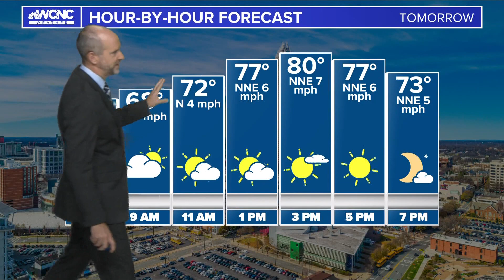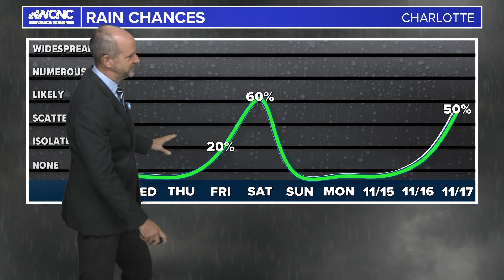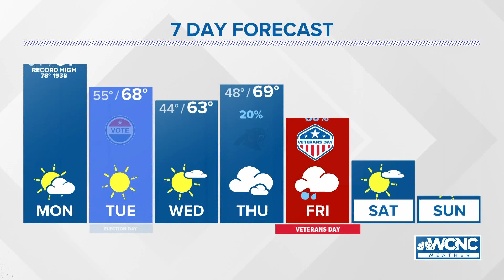FORECAST: Heat continues Monday, rain and cooler air by mid to late week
After a very very foggy morning on Monday, expect a mix of suns and clouds. The forecast high of 80° may break the record of 79° set back in 2020.  IT will be clear overnight with lows in the mid-50s.